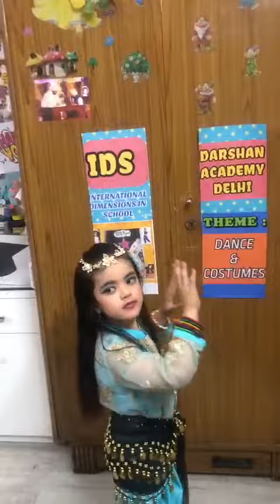IDS Project 2021 Costume Dance and Language Dance Darshan Academy Delhi @Learning is fun with me